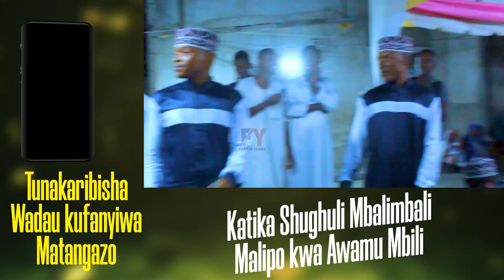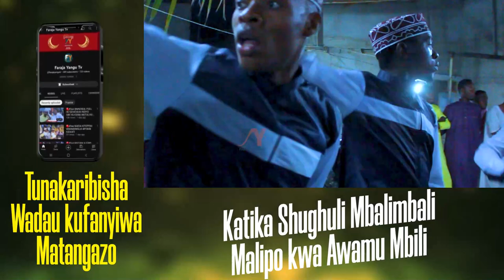🔴live WAADIL MUQADAS,MJA TUBIA ULIMWENGU UNAKUHADAA,QASWIDA YA KWANZA BAINA YA NOUR SIRAJ